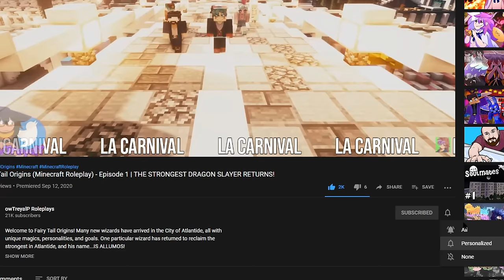BRYAN WHAT ARE YOU FREAKING DOING?!?! | Origins UHC (Minecraft Roleplay UHC Series)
The cute married couple Brypu are at it again to see if they can make it to the end of the Origins UHC and everything seems to be going gre-OH MY GOD BRYAN WHY DID YOU JUST DO THAT WHAT IS WRONG WITH YOU AAAA!

ROLEPLAY DISCORD! For all Roleplays associated with this channel

If you would like to see more videos with the Origins team, please let us know! Want us to do more Brypu in the future too? Well, please as well let us know! I'm excited to hear back from you all!!